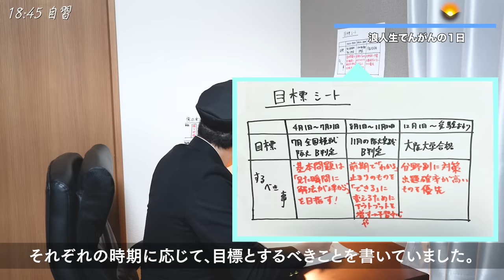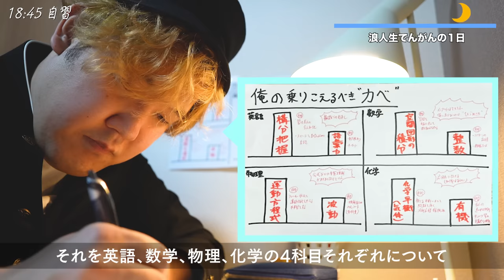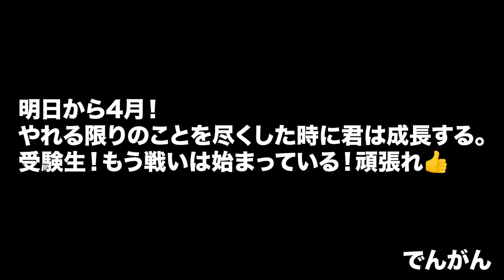偏差値を30近くあげたでんがんの浪人時代の1日ルーティン【受験生応援】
提供：ロート製薬　ＯＸＹ（オキシー）パーフェクトモイスチャー

▼amazonの販売ページはこちら

受験生！受験までの1年間努力し続ければ、何かが起こる。明日から4月だけど、今ならまだ計画的な勉強が間に合うから、しっかり計画的に頑張れ！応援しています。
でんがん

でんがんが"勉強法"の本を出しました！決して"天才"じゃない僕の全てをここに書き込みましたので、興味がある人は是非下記から予約お願いいたします。

ビックバン理論提唱者でんがんです。私は皆さんに、自分の経験を活かして、勉強の面白さをわかってほしいとの想いで自分のチャンネルを再更新することに決めました。僕の経験が皆さんの人生や進路の少しでも足しになったら幸いだと思っています。はなおでんがんチャンネルではふざけるけど、個人チャンネルでは勉強を中心に発信していきたいと思います。具体的にはガチの解説系からモチベーションの保ち方のようなメンタル面まで動画にできたら良いと思っています。でんがん

■宛先
ガジェクリファンレター「はなおでんがんグループ　でんがん様」宛